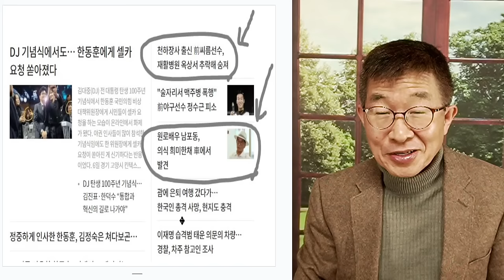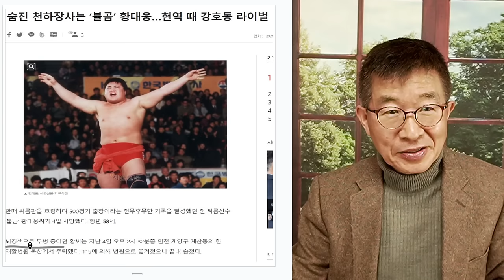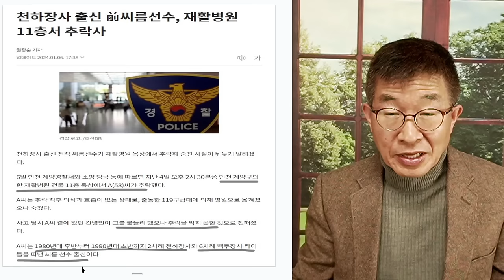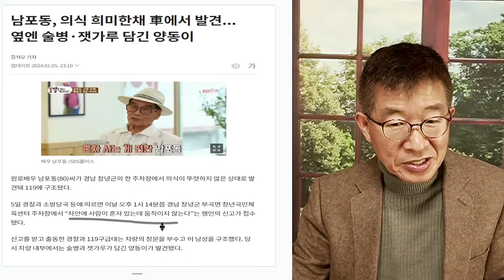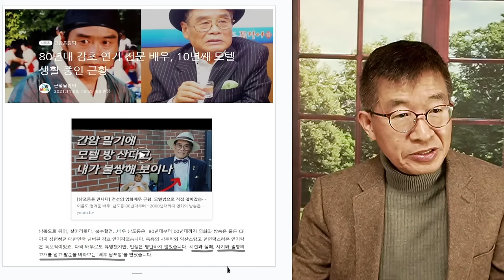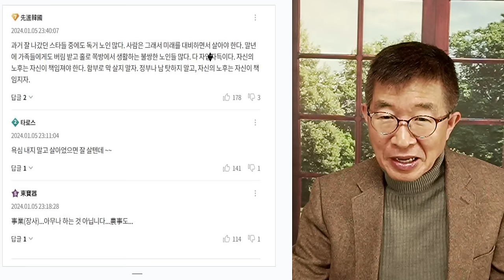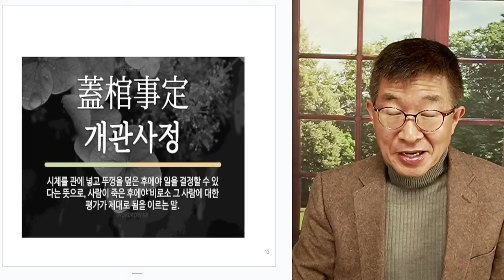인생, 어떻게 알겠나 / 한때 날리던 사람들 [공병호TV]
Bitcoin : 3MTW849AkP2ftLeSK2teZHMmzLu7Z83s9U